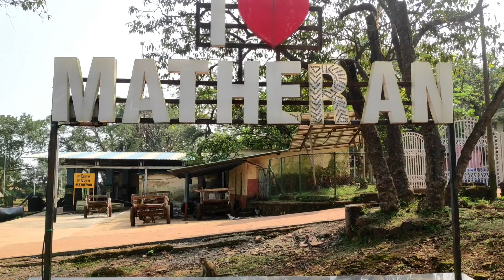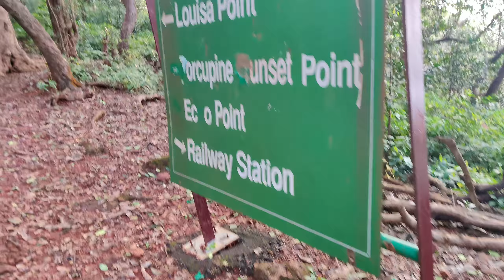Matheran hill Station||Enjoy Video with a Funny Ghost Story||Best place for Visit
Hello Friends
keso ho ap log, Please Video ko end tak dekhe. Lockdown k baad matheran ka video h.
ap ko acha lagega. or isme ek Funny ghost story bhi h..jiske sun k ap ko hasi bhi aaye or shayad darr bhi lage.
so plz wacth my video
amd fallow me on Instagram